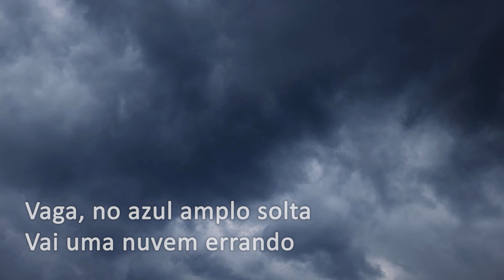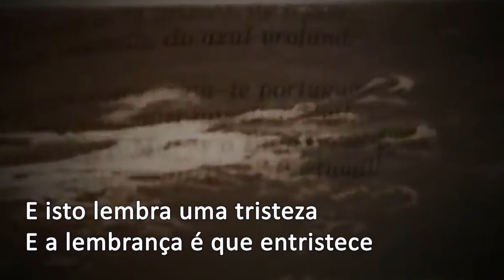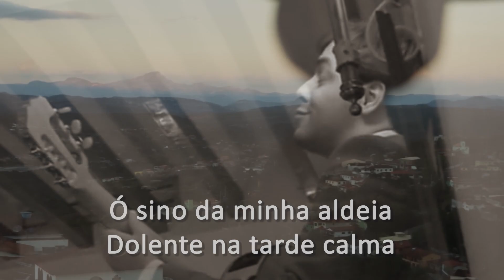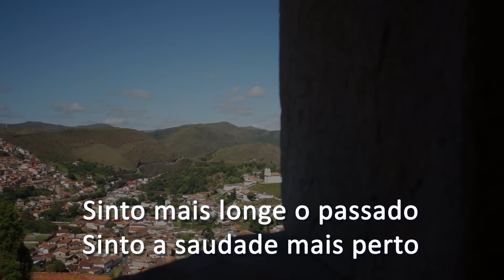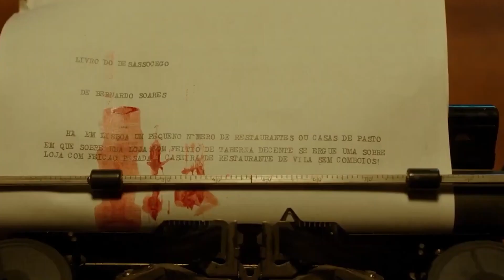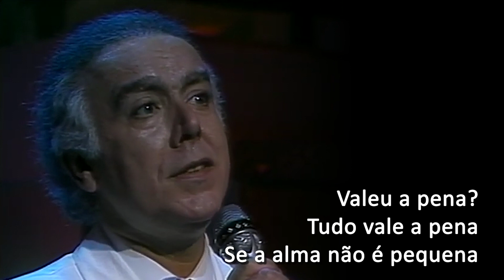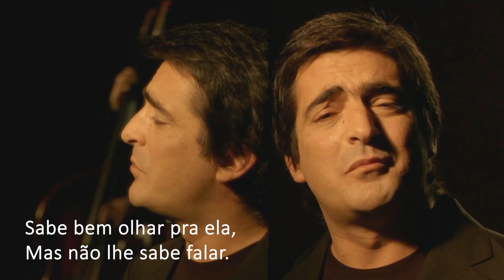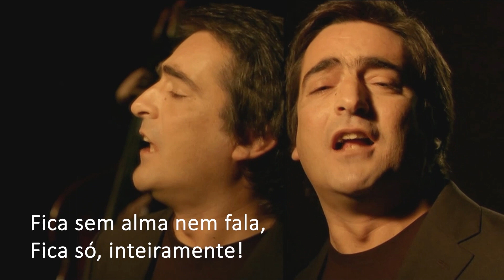Fernando Pessoa 02 - Mariza, Ana Moura, Zambujo, Tiago Bettencourt, Carlos do Carmo & Camané (letra)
00:12 - Cavaleiro Monge
Intérprete: Mariza e Sinfonietta de Lisboa, Lisboa - 2006
Poema: Fernando Pessoa, 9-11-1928 - Poesias Inéditas (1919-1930)
Arranjo e regência: Jaques Morelenbaum

03:37 - Vaga, no azul amplo solta
Intérprete: Ana Moura & Patxi Andión (Madrid, 6 de outubro de 1947 - Cubo de la Solana, 18 de dezembro de 2019)
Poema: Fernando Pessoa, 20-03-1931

06:46 - Ó sino da minha aldeia
Intérprete: António Zambujo
Poema: Fernando Pessoa

12:25 - A morte é a curva da estrada
Intérprete: Tiago Bettencourt, Camané e Pedro Castro
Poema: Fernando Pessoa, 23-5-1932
Excertos do filme "Não Sou Nada - The Nothingness Club", de Edgar Pêra, sobre Fernando Pessoa, 2023

16:32 - Mar Português
Intérprete: Carlos do Carmo
Poema: Fernando Pessoa, “Mensagem”

21:07 - Quadras
Intérprete: Camané, filme “Fados” de Carlos Saura
Poema: Fernando Pessoa, 1928 - Poesias Inéditas (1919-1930)
Guitarra Portuguesa: José Manuel Neto
Viola: Carlos Manuel Proença
Contrabaixo: Paulo Paz

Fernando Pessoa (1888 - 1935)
Aos 7 anos partiu para a África do Sul com a sua mãe e o padrasto, em 1905 regressou definitivamente a Portugal. Criou os seus três conhecidos heterónimos Álvaro de Campos, Ricardo Reis e Alberto Caeiro, em 1914. Em 1915 lançou, com Mário de Sá-Carneiro, José de Almada Negreiros e outros, a revista Orpheu, que marcou o movimento modernista português. Mundialmente conhecido, um marco na literatura portuguesa do século XX, a sua obra foi traduzida em dezenas de línguas.

Poemas originais de Fernando Pessoa:

__ Do vale à montanha __

Da montanha ao monte,
Cavalo de sombra,
Cavaleiro monge,
Por casas, por prados,
Por quinta e por fonte,
Caminhais aliados.

Cavalo de sombra,
Cavaleiro monge,
Por penhascos pretos,
Atrás e defronte,
Caminhais secretos.

Cavalo de sombra,
Cavaleiro monge,
Por plainos desertos
Sem ter horizontes,
Caminhais libertos.

Cavalo de sombra,
Cavaleiro monge,
Por ínvios caminhos,
Por rios sem ponte,
Caminhais sozinhos.

Cavalo de sombra,
Cavaleiro monge,
Por quanto é sem fim,
Sem ninguém que o conte,
Caminhais em mim.

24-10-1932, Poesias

__ Vaga no azul amplo solta __

Vai uma nuvem errando.
O meu passado não volta.
Não é o que estou chorando.

O que choro é diferente.
Entra mais na alma da alma.
Mas como, no céu sem gente,
A nuvem flutua calma,

E isto lembra uma tristeza
E a lembrança é que entristece,
Dou à saudade a riqueza
De emoção que a hora tece.

Mas, em verdade, o que chora
Na minha amarga ansiedade
Mais alto que a nuvem mora,
Está para além da saudade.

Não sei o que é nem consinto
À alma que o saiba bem
Visto da dor com que minto
Dor que a minha alma tem.

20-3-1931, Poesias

__ Ó sino da minha aldeia __

Dolente na tarde calma,
Cada tua badalada
Soa dentro da minha alma.

E é tão lento o teu soar,
Tão como triste da vida,
Que já a primeira pancada
Tem o som de repetida.

Por mais que me tanjas perto
Quando passo, sempre errante,
És para mim como um sonho.
Soas-me na alma distante.

A cada pancada tua
Vibrante no céu aberto,
Sinto mais longe o passado,
Sinto a saudade mais perto.

s. d., Poesias

__ A morte é a curva da estrada __

Morrer é só não ser visto.
Se escuto, eu te oiço a passada
Existir como eu existo.

A terra é feita de céu.
A mentira não tem ninho.
Nunca ninguém se perdeu.
Tudo é verdade e caminho.

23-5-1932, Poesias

__ Mar Português __

Ó mar salgado, quanto do teu sal
São lágrimas de Portugal!
Por te cruzarmos, quantas mães choraram,
Quantos filhos em vão rezaram!
Quantas noivas ficaram por casar
Para que fosses nosso, ó mar!

Valeu a pena? Tudo vale a pena
Se a alma não é pequena.
Quem quer passar além do Bojador
Tem que passar além da dor.
Deus ao mar o perigo e o abismo deu,
Mas nele é que espelhou o céu.

s.d., Mensagem

__ O amor, quando se revela __

Não se sabe revelar.
Sabe bem olhar p'ra ela,
Mas não lhe sabe falar.

Quem quer dizer o que sente
Não sabe o que há-de dizer.
Fala: parece que mente...
Cala: parece esquecer...

Ah, mas se ela adivinhasse,
Se pudesse ouvir o olhar,
E se um olhar lhe bastasse
P'ra saber que a estão a amar!

Mas quem sente muito, cala;
Quem quer dizer quanto sente
Fica sem alma nem fala,
Fica só, inteiramente!

Mas se isto puder contar-lhe
O que não lhe ouso contar,
Já não terei que falar-lhe
Porque lhe estou a falar...

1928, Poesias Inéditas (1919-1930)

Criei este canal apenas para divulgar a música nacional, a língua portuguesa e a cultura lusófona. Todos os benefícios são rentabilizados pelos “proprietários dos direitos de autor”.